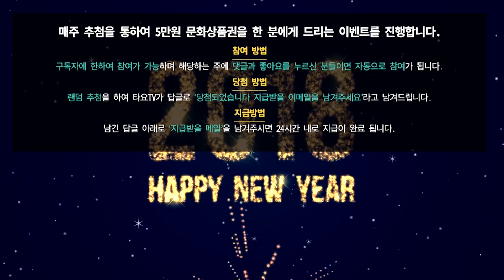'카이바가 유희를 이기지 못하는 이유' // 랭크전 하스스톤 Hearthstone